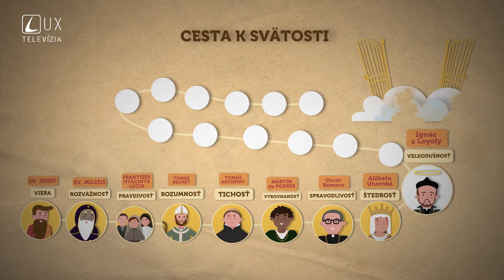Svätý Ignác z Loyoly | Čnosť Veľkodušnosti